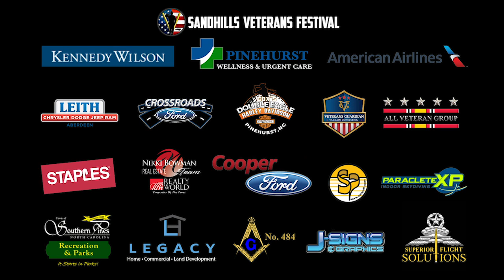Southern Pines 6th Annual Veterans Parade Sat. Nov 10th, 2018 at 10AM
You do not want to miss the Sixth Annual Southern Pines Veterans Parade on Saturday, November 10th, 2018, at 10am in downtown Southern Pines.

What can you expect? The Veterans Parade rumbles with excitement ... literally!  Hundreds of motorcycles open the parade on their way to the Veterans Memorial Wreath Laying in Carthage, NC. And look up! Vintage military aircraft of The Bandit Flight Team fly over and the precision Skydiving Angels from The Children of Fallen Heroes drop in, literally. You'll see (and  hear) marching bands, ROTC groups, active-duty soldiers, boy scouts, girl scouts, fire trucks, antique vehicles and of course ... American Veterans.  There are even a few surprises to delight kids of all ages.

Bring your kids, grandchildren, friends and neighbors to honor the men and women who have served in our US Armed Forces since WWII. The parade will proceed rain or shine.

We would be privileged to honor our Gold Star and Blue Star families. You are invited to march in our parade or enjoy the parade from our designated VIP area across from the Sunrise Theater.

The Southern Pines Veterans Parade in the Sandhills is a 501(c)3 nonprofit organization.

TEXT VETERANS to 91999